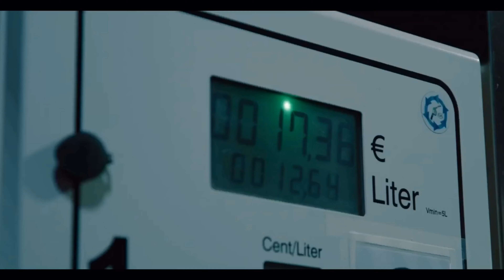Meine TOP 5 Lieblings Lieder 💦😍|2020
Es kommt jeden Tag ein Video immer um 14UHR.

Gönn gerne ABO😄mit Glocke 🔔

Mein Instagram: msclj72

AchtVier TaiMO Whoa

NE NE NE O.G

Roller Apache

Hauseingang  Pashanim

 Flasche Luft BHZ